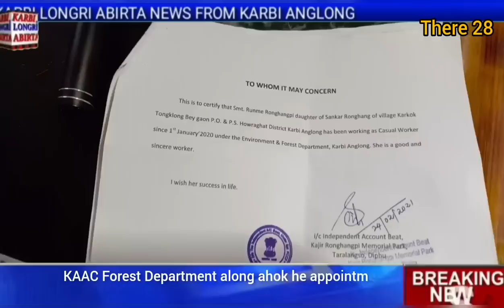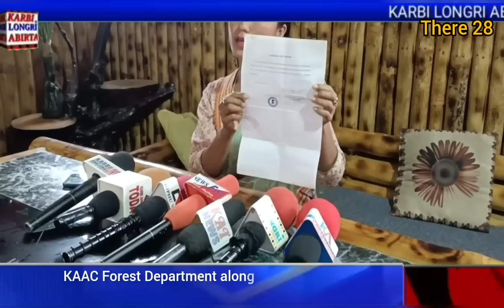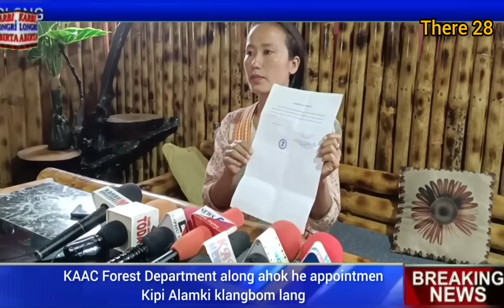Tomon, Arve , Herai keklo pen Kisung kepho arat atum kerap kachohang(KLA March 28)